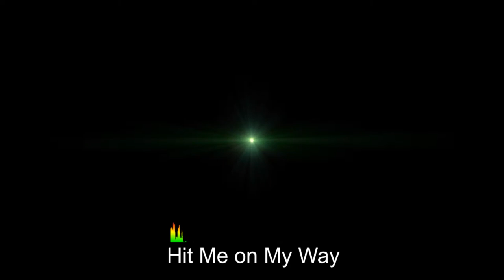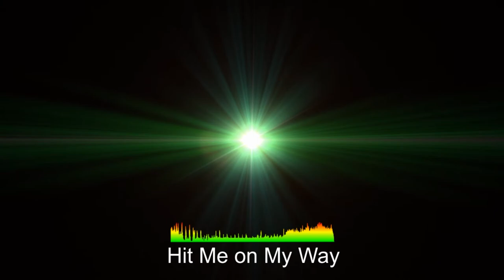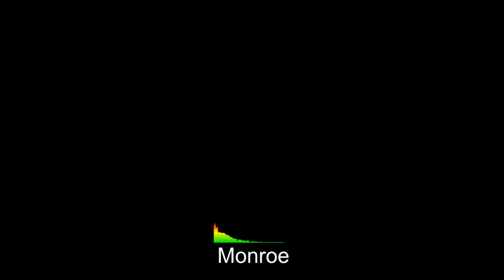Top 15 Background Music for Videos [Free yet Amazing]//Horror/suspence/thrill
Top 15 Background Music for Videos [Free yet Amazing]

Free to use for Youtube, Tiktok and Vblogs. To download the full tracts, click the corresponding links.

This content is freely available under simple legal terms because of Creative Commons, a non-profit that survives on donations.